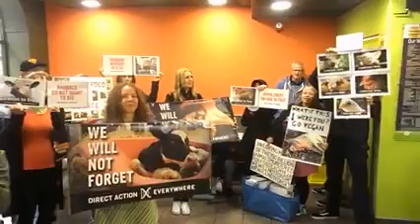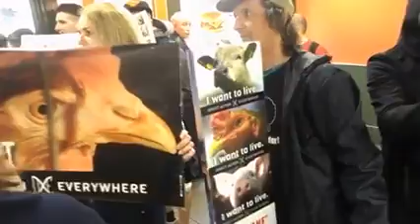Direct Action Everywhere,London,UK disrupt McDonalds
McDonalds store invasion conveying the message from the animals,its not food its violence!